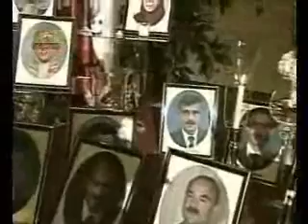خاورميانه درتغيير:ايران ,كمپ اشرف و امريكا-27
خاورميانه درتغيير:ايران ,كمپ اشرف ,و امريكا
6-6ارديبهشت 90
سيماي آزادي تلويزيون ملي ايران90
سيماي آزادي تلويزيون ملي ايران 8ارديبهشت